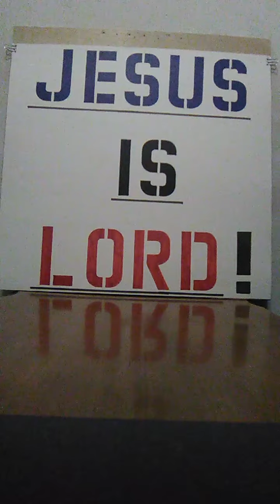He's been so good to me. Harmonica